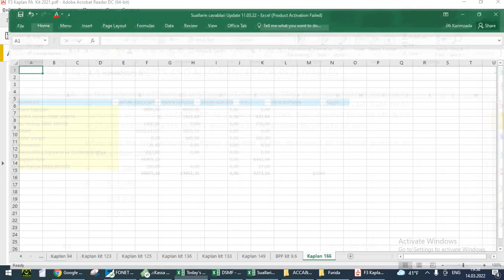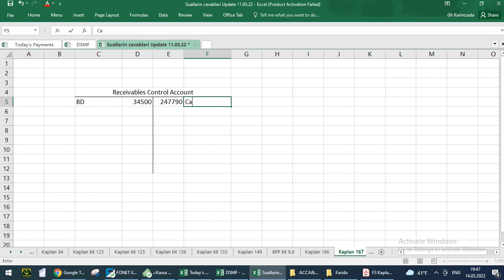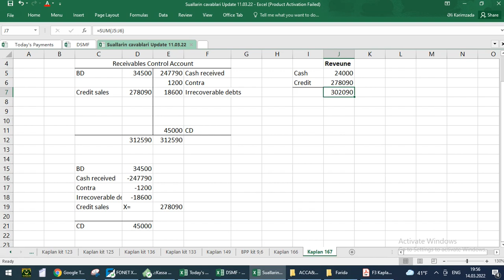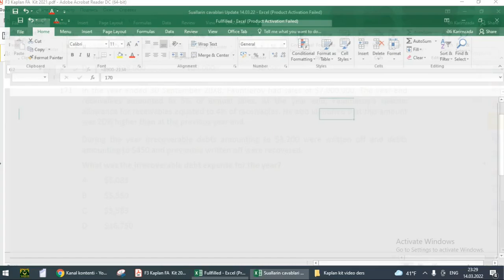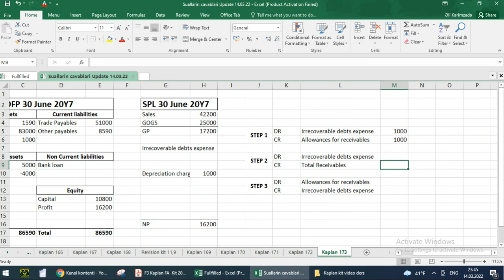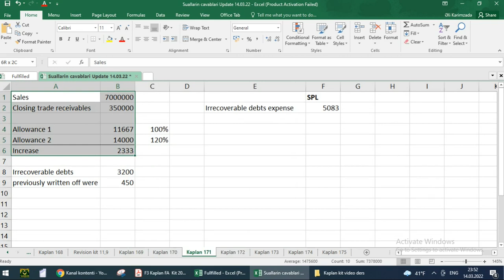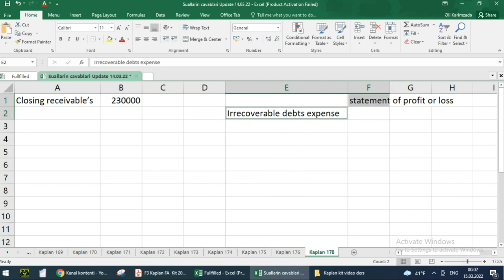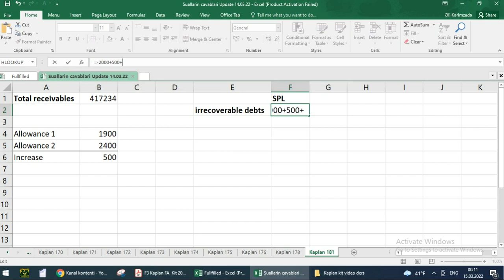Financial Accounting FA F3 Kaplan Exam Kit Irrecoverable debts and allowances for rec. 166-181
Təbii ki, nə qədər detallı izah verilsə belə spesifik sualların yaranması qaçılmazdır. Bunu da nəzərə alaraq sizi aşağıdakı Whatsapp nömrəsinə müraciət etməyə dəvət edirik ki, suallarınızı müzakirə edəcəyiniz qruplara əlavə edə bilək:
Aşağıdakı linklərə daxil olaraq istifadə edilmiş excel faylı və ədəbiyyatı yükləyə bilərsiniz:
Video materialın istifadəsini əlverişli hala gətirmək üçün sualların vaxta görə aşağıda bölgüsünü həyata keçirmişik:
00:00 Test 166
06:56 Test 167
15:35 Test 168
19:21 Test 169
21:52 Test 170
23:59 Test 171
28:35 Test 172
31:09 Test 173
36:19 Test 174
39:56 Test 175
44:13 Test 176
47:23 Test 177
47:58 Test 178
51:21 Test 179
52:25 Test 180
54:20 Test 181